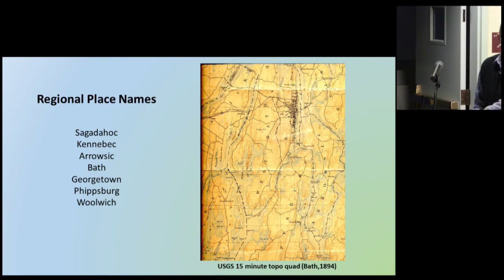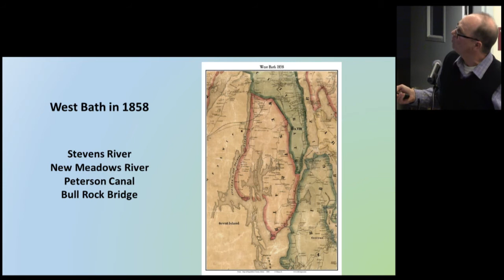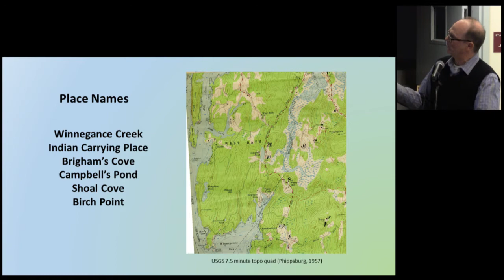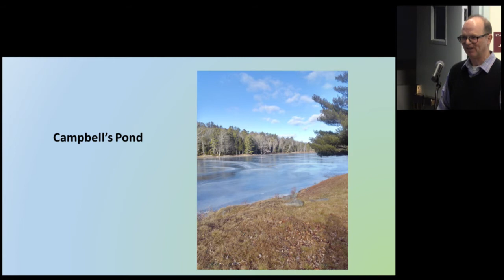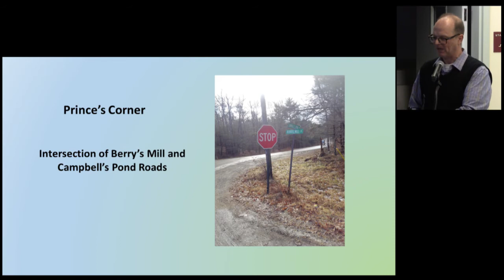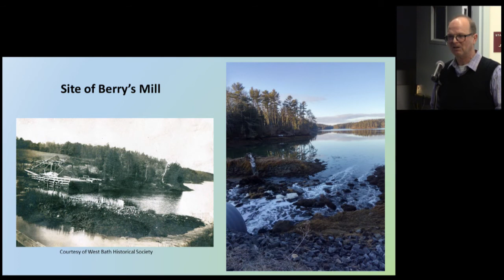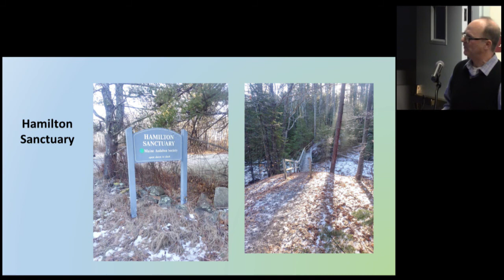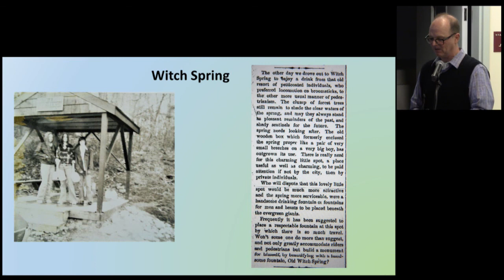What’s in a Name? A Historical Perspective on Place Names in West Bath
Representing West Bath Historical Society, Donald Bruce shares a number of stories about the origin and meaning of place names in West Bath.

This talk was presented at Patten Free Library on February 1, 2020 as part of the 2020 Town History Series, jointly sponsored by the Patten Free Library and the Bath Historical Society. The talk was filmed by Richard Wenzel with sponsorship by White Mountain Wealth Management of Raymond James.